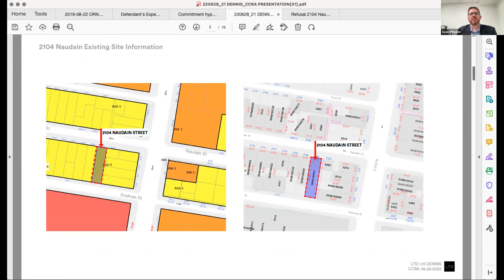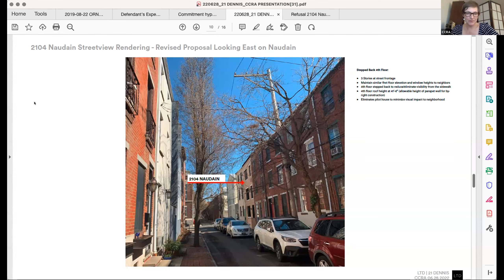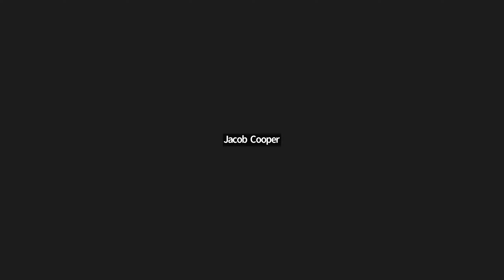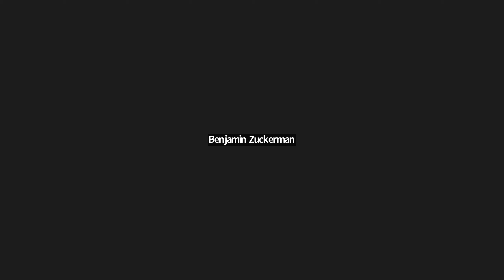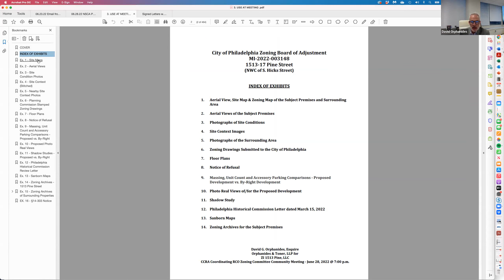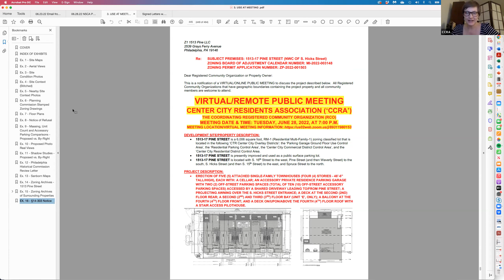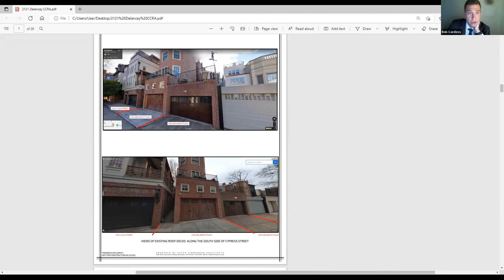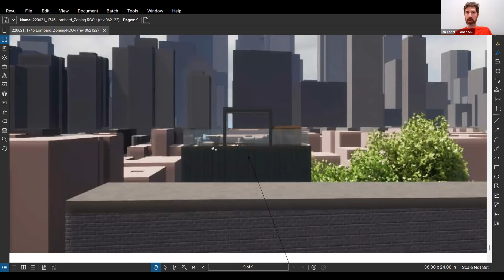Tuesday, June 28, 2022 - Public Zoning Committee Meeting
To: CCRA Zoning Committee, Board Members and Neighbors
From: Veronica Aplenc and Janice Woodcock, Co-Chairs, CCRA Zoning Committee
Re: Public Zoning Committee Zoom Meeting Agenda
Date: June 28, 2022 at 7:00 pm

1. 2104 Naudain Street (RSA5)
ZBA # MI-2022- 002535 Hearing date 8/10/2022 @ 2p.m.
Application for the complete demolition of an existing attached structure. For the erection of an attached structure with one accessory surface parking space and one non-accessory surface parking space. Size and locations per plans. For the use as single family household living
with accessory parking, and for the use of off-site/non-accessory parking.
Refusal Code Section(s) Code Section Title(s) Reason for Refusal
Table 1-701-1 Dimensional Standards The maximum build height allowed is 38 feet. Whereas the proposed height of 41’-6” is prohibited..

NOTE: This was opposed when first presented on April 26,2022.

2. 251 S. 21st Street (RM1)
ZBA # MI-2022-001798 Hearing date 8/10/2022 @ 3:30 p.m.
Application for a retail sales of food, beverages and groceries at first floor in the same building with all other uses as previously approved. No sign on this application.
Refusal Code Section(s) Code section Titles(s): Uses Allowed in Residential District - Table 14-602-1
Reason for Refusal - The proposed retail sale of food, beverages and groceries is prohibited in this zoning district.

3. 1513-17 Pine Street (RM1)
ZBA # MI-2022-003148 Hearing date 9/14/2022 @ 2p.m.
Application for the erection of an attache structure 46’-6” high; roof decks accessed by a pilothouse with balconies; deck at second (2nd) floors with five (5) accessory parking garages for two (2) cars accessed by a shared driveway for a multi-family household living five (5)
dwelling units.

Table 14-701-2 Dimensional Standards for Maximum height:
Higher Density Residential Allowed: 38’
Districts Proposed: 46’6”

4. 2121 Delancey Place (RSA5-Overlays-CTR: Residential Parking Control Area, Center City Commercial District Control Area, Center City Residential Control Area)
ZBA # MI-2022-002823 Hearing date 8/16/2022 @ 9:30 a.m.
Application for the erection of a roof deck to the previously approved carport (for two (2) off-street parking spaces)(under ZP-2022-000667) accessory to existing single family household living (size and location as shown on plans).

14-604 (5) Roof deck Whereas the proposed roof
deck is prohibited on accessory structure.

14-604(5)(a) Roof deck setback Roof decks must be set back at least five ft. from the extreme front of the building line closest to the front lot line)
whereas the proposed roof deck has no setback from the front
building line.

5. 1746 Lombard St. (RSA5 with various overlays re: parking, Center City Residential
and Commercial Areas, and Zipcode 19146 Mixed-Income Housing Bonus
Limitations)

ZBA # MI-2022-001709 Hearing date TBD
Application for demolition of existing roof deck access structure and erection of addition above existing attached structure to include two (2) roof decks. For single-family household living. For one (1) interior off-street accessory parking space as previously approved. Size
and location as shown on application/plan.

Note [7] Table 14- Dimensional Standards for Rear Yard Setback of
701-1 Lower Density Residential Addition: Required, 7 ft.
Districts Proposed, 0 ft.

Table 14-701-1 Dimensional Standards for Height: Allowable, 38 ft.
Lower density Residential Proposed, 53 feet 6 in.
Districts
Section 14-604- Roof Deck Setbacks Whereas roof decks must
(5)(a) be set back at least 5 ft. from the extreme front building line, but three of the proposed roof deck setbacks are not compliant